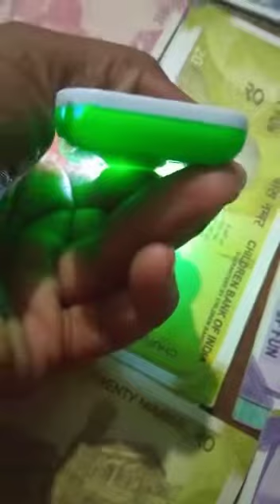Toy money and toy phone